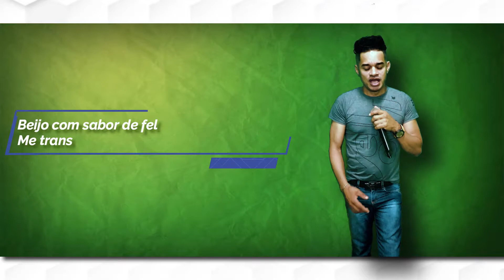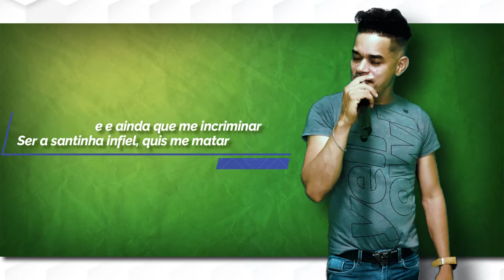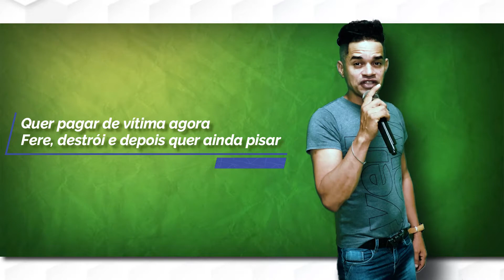Quer Pagar de Vítima - Kinyou Mega Show (Ao Vivo Com Letra)